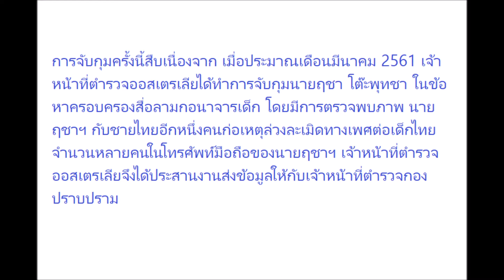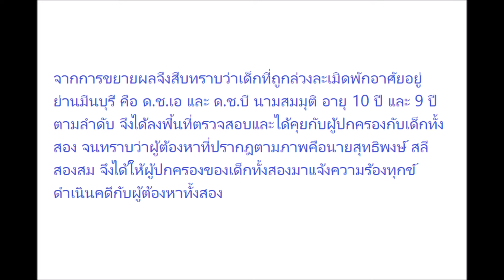รวบเกย์หนุ่มลวงเด็กตุ๋ยนับ10รายพบภาพอนาจารเพียบ